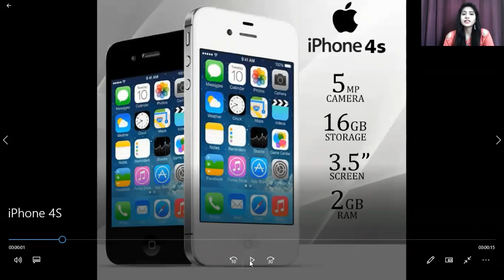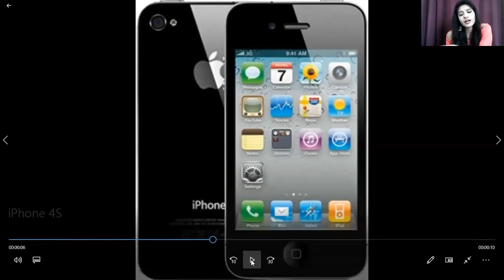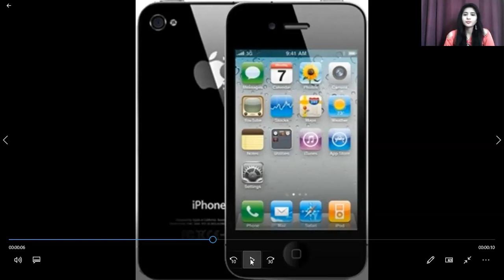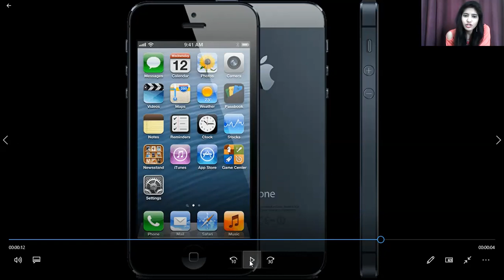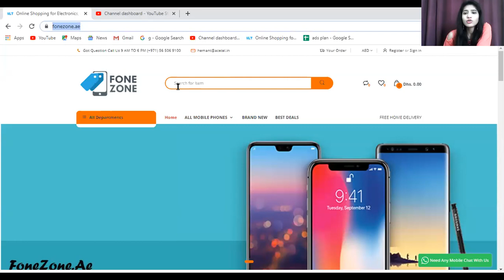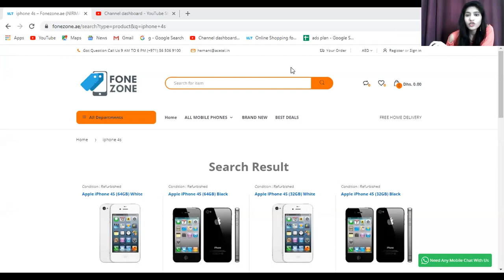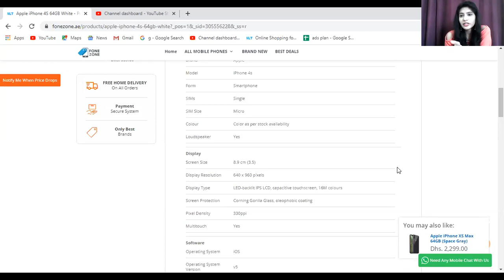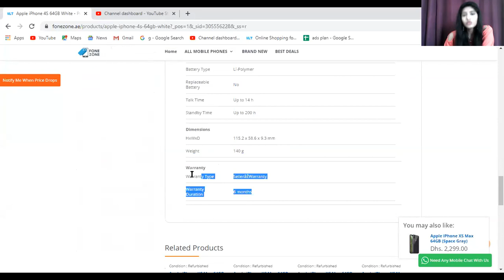Apple iPhone 4S|| Specification|| Look|| Review